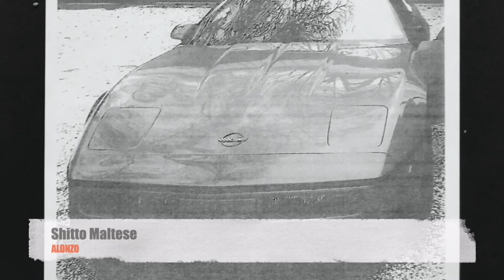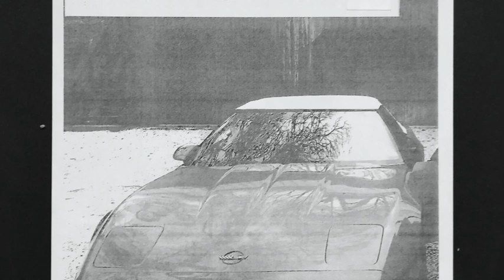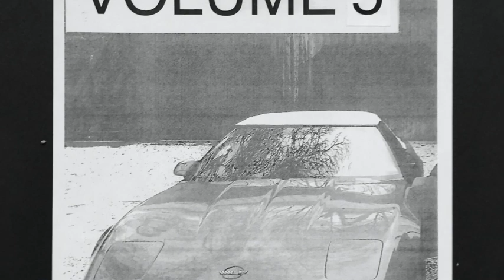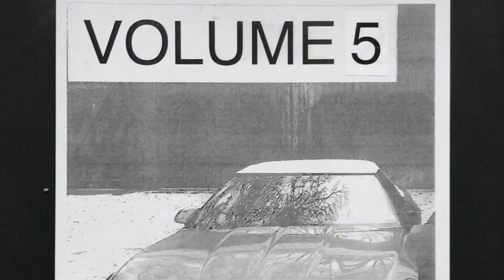Alonzo - Shitto Maltese [Kraftjerkz]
Artist : Alonzo
Track : Shitto Maltese
Release : V/A - Machine Funk Is our Game Volume 5 - 12'' Vinyl Record [KJ-055]
Date : Oct 21
Label : Kraftjerkz

Machine Funk Is Our Game Volume 5
The Kraftjerkz compilation series Machine Funk is our Game is back with another installment. Volume 5 features some long-time players like Alonzo and DJ Di’jital, while also introducing some new names to the Kraftjerkz roster as well. Alonzo starts the comp strong with a hyper catchy, growling cut that derives its fuel from a low, moody synth line that expands like a monster coming out of the murky abyss. High-pitched, zany synth rhythm keeps everything in balance, though, and the looping melody on this track is so solid that you can endlessly ride it. Konerytmi’s track, “Replikantti” is an electro cut whose tight, truncated percussive elements and warp-speed synth arpeggiation creates both the melody and the rhythm, keeping us hooked from start to finish. The EP turns a bit with the next track, “TicTac” by Zarcon, that begins with a UFO-infused vocal, before squelchy acid melody and speedy, twinkling synth takes over. DJ Di’jital’s track, like all of the tracks he releases on Kraftjerkz, is a quality standout, and its name says it all. “Jit it Up” delivers a hefty dose of Detroit-style jit / footwork, with its driving electro beat and laser-quick synth that seems to touch 150 BPM territory. What follows is the vocoder-laced cut from Cybereign, “Breathing Apparatus,” remixed by Mr. Kraftjerkz himself, Kid Ginseng. Finally, just when we think we’ve maxxed out our senses, the EP ends on the super weird, super original track, “Shaftwerk” from Bart Karlos. It’s a no-holds-barred banger meant to work the body. Bottom line: there’s really no filler on Machine Funk is Our Game, Vol 5. It might even be the best installment of the compilation series yet. In terms of quality, this is electro at its finest, and any of these six tracks would enhance any late-night set.

Alonzo
Alex Alonso. Alonzo is a music producer based in Brooklyn, NY originally from Miami, FL. He is also one half of Lithium Parasites alongside Vidrio (a former member of Ultradyne). Releases on W.T., Zement, RotterHague, Kraftjerkz, Phormix, and Marguerita.

Kraftjerkz.
Founded on September 24, 2007.Kraftjerkz is an electronic music label dedicated mostly to enthusiasts of mid-1980's technology with no definite rules. Dynamics and edge are ever-present and the current sounds show a quality of beauty, refined or raw. Since 1999.Artists include Luke Eargoggle, Entro Senestre, MANASYt, Mike Dextro, Kid Ginseng, DJ Quest, DJ 2 Fresh, Yellow Beach Balls, Neud Photo, Zarkoff, Honored Matres, and now Ausramp (Niko Marks & Robin Des Iles).Info & discography

Please support music and buy the record here.  Artists have needs too. They are not Superheroes